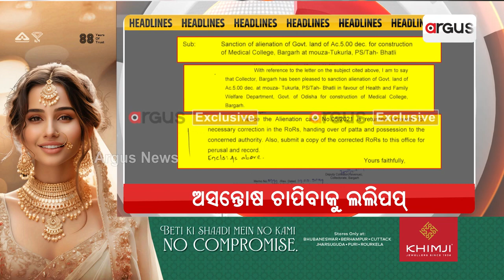Headlines 7 am | ଆଜି ଜାମ୍ମୁ ଓ କାଶ୍ମୀରକୁ ମୋଦିଙ୍କ ବଡ଼ ଭେଟି | 20 Feb 2024 | Argus News